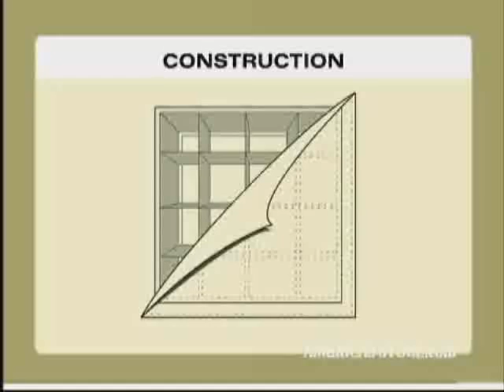lori leland quick toe clip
only briefly you see her toes. only clip i had of this women.